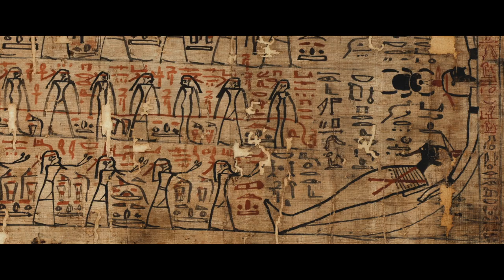Uomini e Dei. Le meraviglie del Museo Egizio - Trailer Ufficiale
Narrato da Jeremy Irons, Uomini e Dei. Le meraviglie del Museo Egizio sarà nei cinema solo il 12 e il 13 marzo 2024.